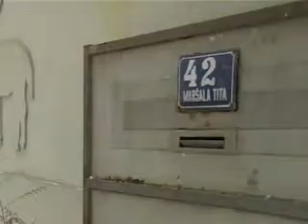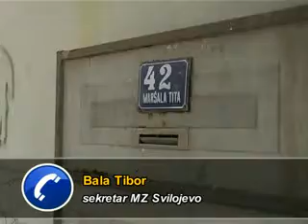PRVA ZRTVA HLADNOCE U APATINSKOJ OPSTINI